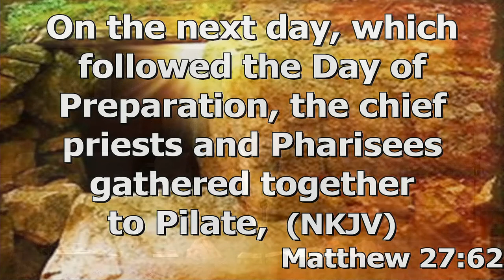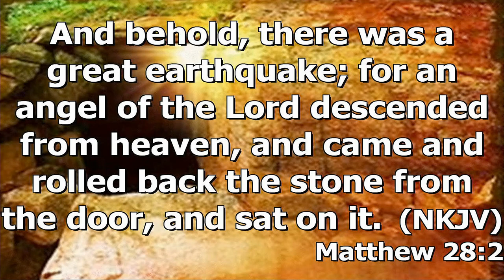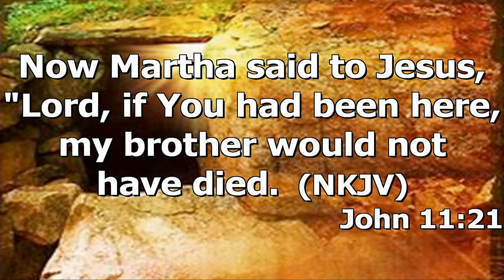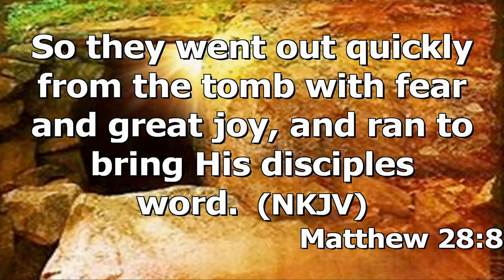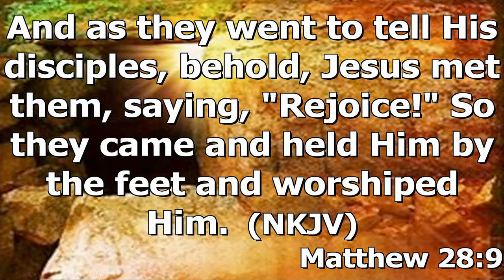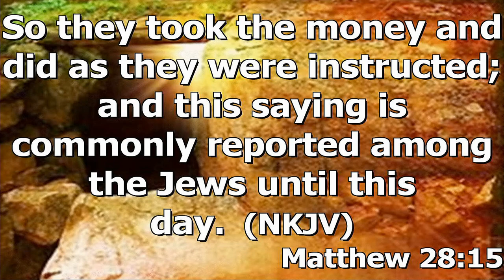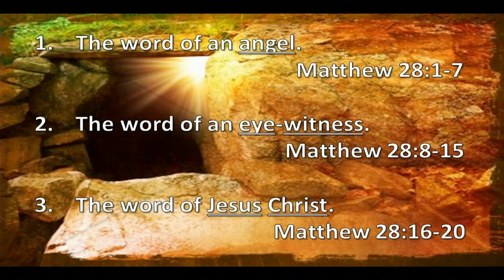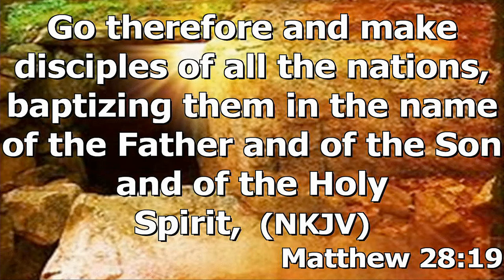"He Is Risen" by Pastor Michael Franklin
Pastor Michael Franklin's message "He Is Risen" was recorded Easter Sunday, April 17, 2022 at Rye Hill Baptist Church - Fort Smith, Ar. Enjoy the message and may God Bless.

Matthew 28